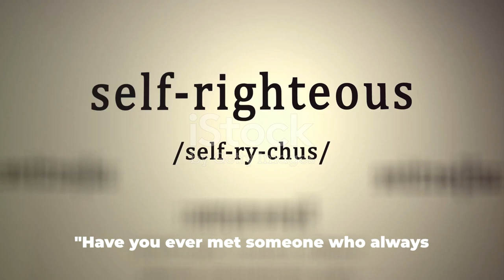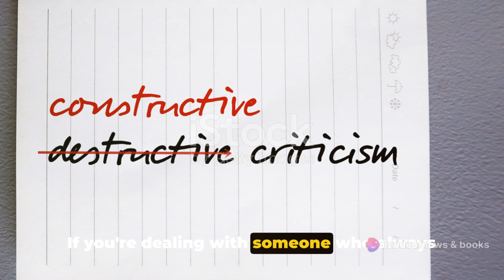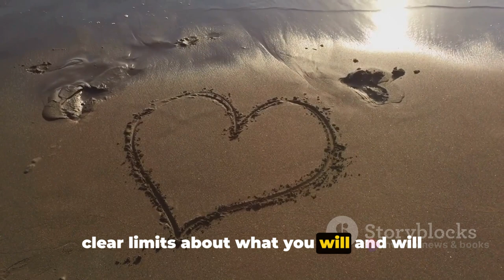The Self-Righteous Narcissist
In this thought-provoking video, we delve deep into the intricate realm of self-righteous narcissists, unraveling their distinctive traits and offering valuable insights on coping mechanisms. Backed by credible psychological studies and expert opinions, we aim to shed light on this complex personality type. Join us as we uncover the hidden intricacies and provide practical advice for dealing with self-righteous narcissists in your life. Discover strategies to protect your well-being and maintain healthier relationships. Don't miss this enlightening exploration!

OUTLINE:

00:00:00 Introduction to Self-Righteous Narcissism
00:00:57 Identifying a Self-Righteous Narcissist
00:03:13 Coping with a Self-Righteous Narcissist
00:05:23 Summary and Conclusion